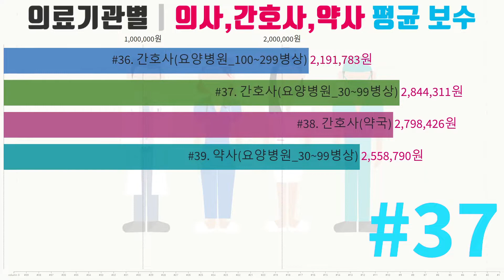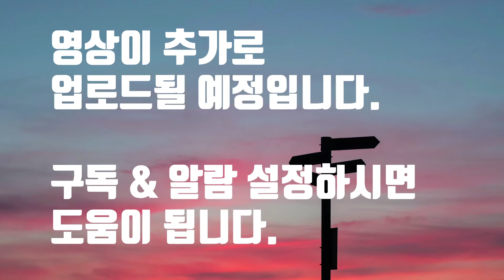(연봉시리즈 #81) 의료기관별 의사,간호사,약사 평균 보수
의료기관별 의사,간호사,약사 평균 보수
-2020년 기준
-의사는 인턴 및 레지던트 포함
-인턴 및 레지던트는 연도별 인턴 및 레지던트 근무 이력이 있는 자 혹은 근무 중인 자를 의미함
-지역은 보건의료기관 소재지를 의미함
-보건의료기관 소재지 및 유형별 활동인력이 5인 미만인 경우 산출 안함
-면허등록자의 건강보험자격 기준 정보

Image: pixabay
Source: 「제5차 국민보건의료실태조사 결과보고서」, 보건복지부(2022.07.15)